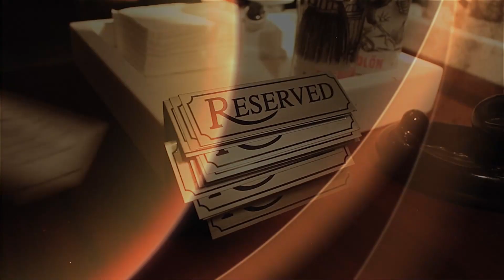XKO 59 Kolbie Humble vs Omar Younes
Watch Live PPV events EXCLUSIVELY ON FITE